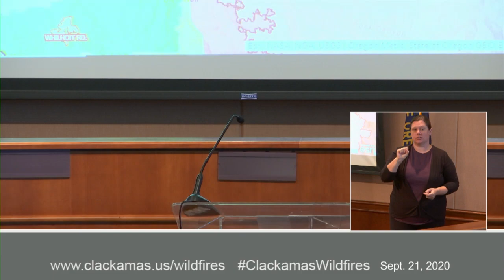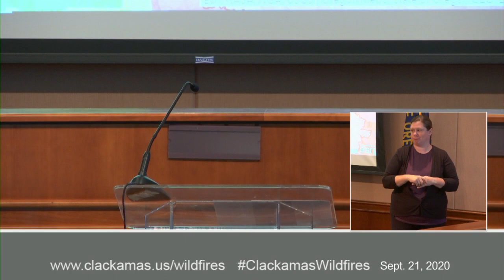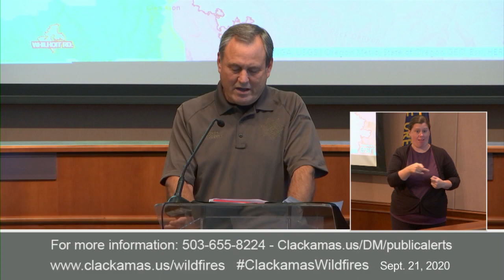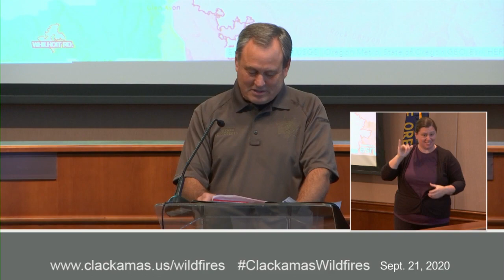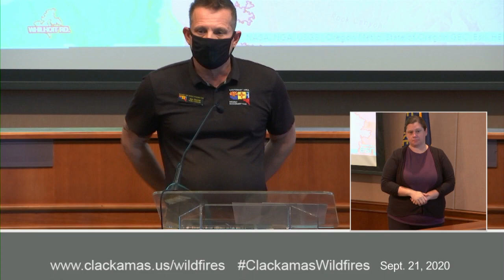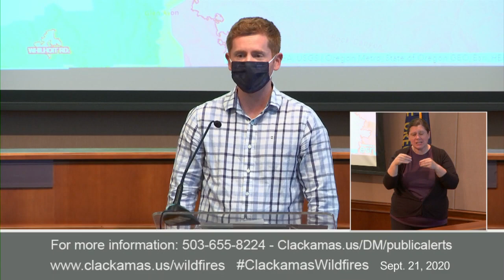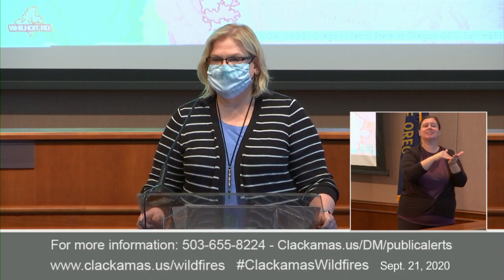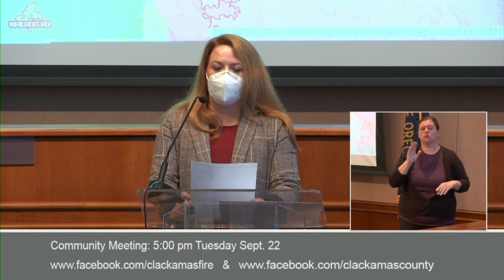Clackamas County Wildfire Press Conference 9-21-20